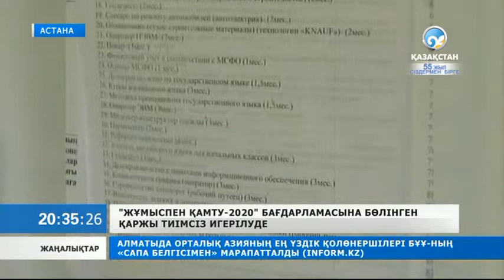Бағдарламаға бөлінген қаржы тиімсіз игерілуде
«Жұмыспен қамту-2020» бойынша жұмсалған қаржы қыруар болғанымен, тұрақты жұмысқа тұрып кеткендері шамалы.